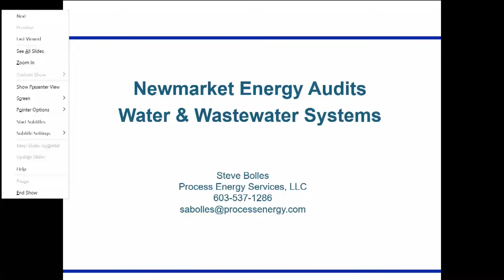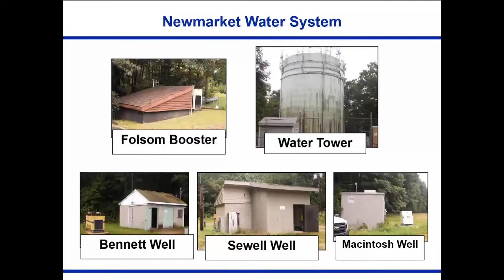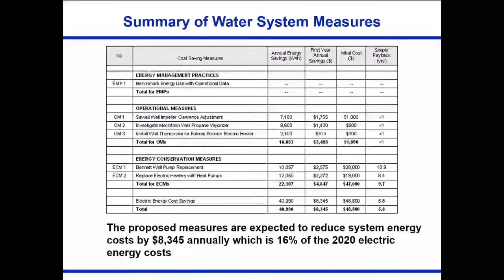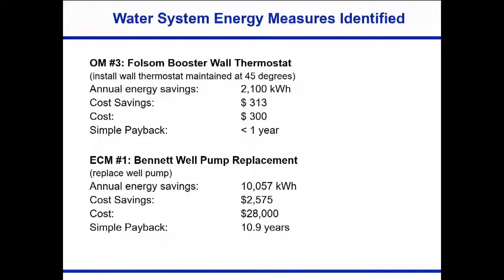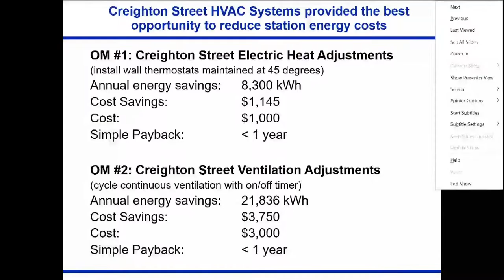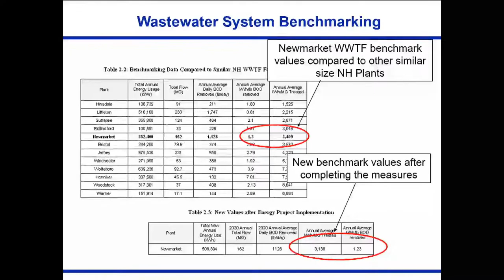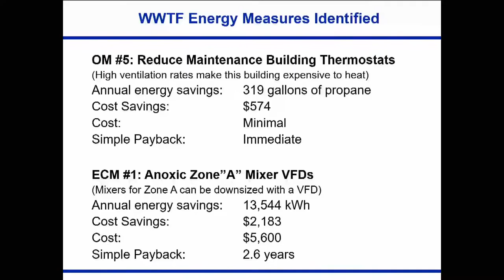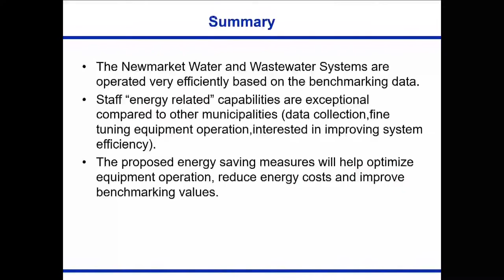Newmarket Town Council Meeting - March 2nd, 2022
Newmarket Town Council Meeting - March 2nd, 2022 watchlive on Channel13 or stream (where you can also find our ondemand library)